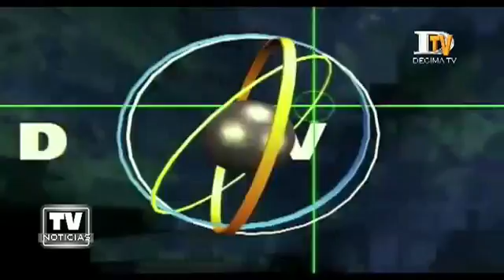BIENES NACIONALES PARTICIPA EN TU GOBIERNO EN TERRENO